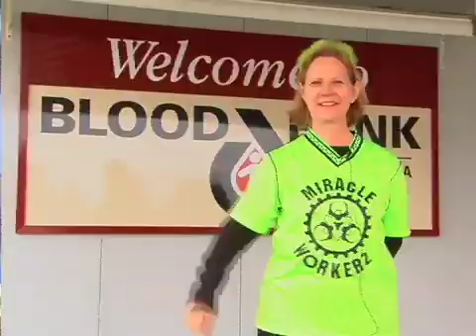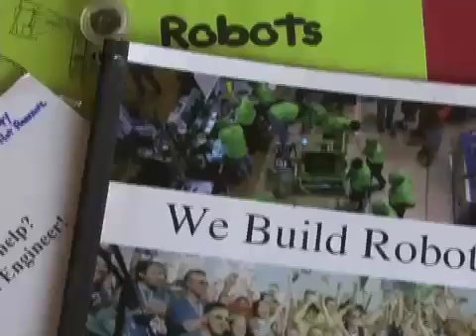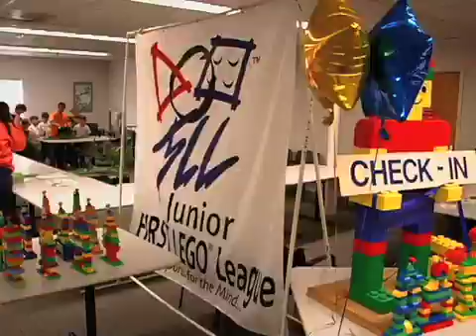Chairman's Award Video 2008 - Team 365 - MOE - Wilmington, DE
Highlights from an entire year with the 2007 FIRST Robotics Chairman's Award Winner - Team 365 - MOE (Miracles of Engineering) - Wilmington, Delaware. Produced in collaboration with Team 365 by Paul Lazarus and White Dwarf Productions.